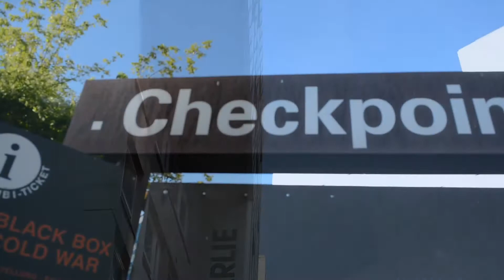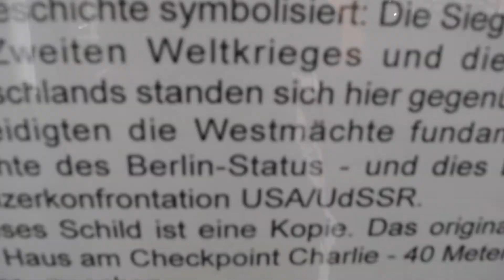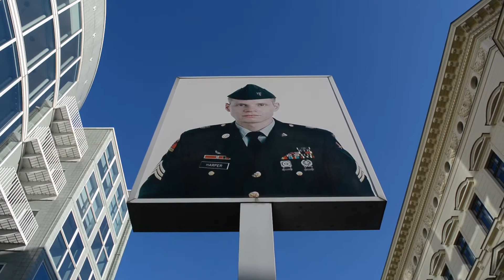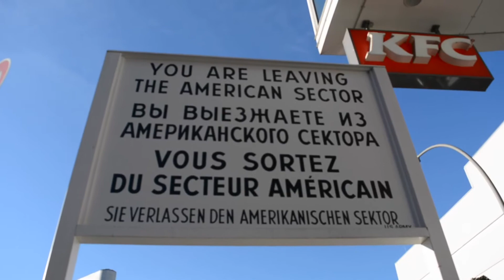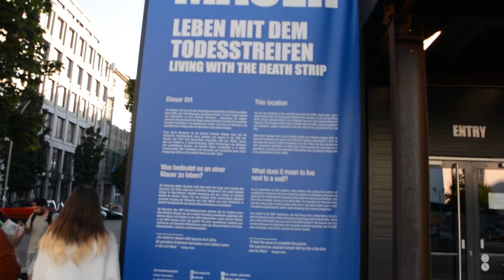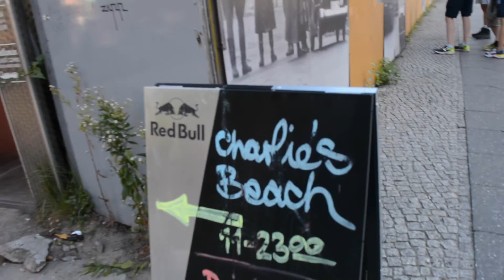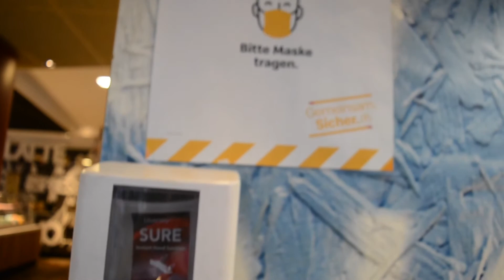CHECKPOINT CHARLIE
Checkpoint Charlie también conocido como el Disney de Berlin, se encuentra ubicado en la ciudad Alemana de Berlin, es un sitio bien turístico y lleno de mucha historia.
NO OLVIDES SUSCRIBIRTE A MI CANAL Y ACTIVAR LA CAMPANA para que me acompañes en mis próximos viajes a través de este canal y recuerda tu destino esta en un click.

Checkpoint Charlie also known as the Disney of Berlin, is located in the German city of Berlin, it is a very touristy place and full of a lot of history ...
DON'T FORGET TO SUBSCRIBE TO MY CHANNEL AND ACTIVATE THE BELL so that you can accompany me on my next trips through this channel and remember your destination is in one click.